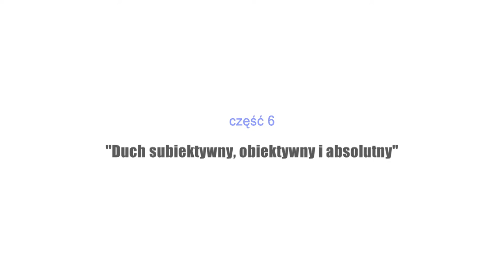Katarzyna Guczalska, Duch subiektywny, obiektywny i absolutny (6)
"Nie bójmy się Hegla", cz. 6 "Duch subiektywny, obiektywny i absolutny".
dr Katarzyna Guczalska